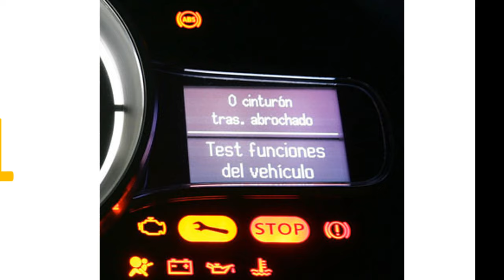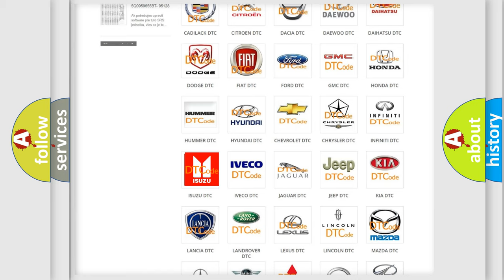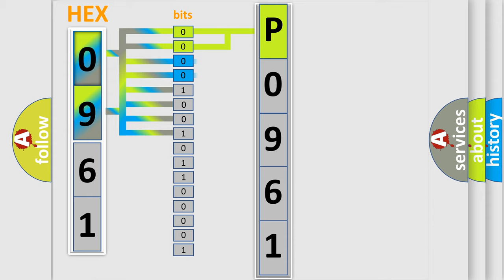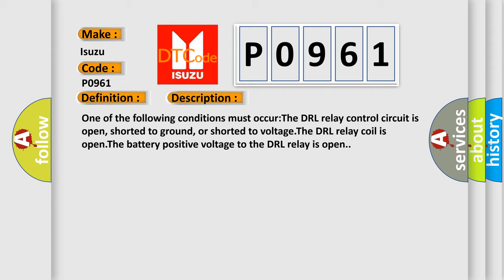DTC Isuzu P0961 Short Explanation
Contents:
0:21 Basic DTC analysis according to OBD2 protocol standard.
1:48 Insight into programming
2:58 A diagnostically understandable description of the Diagnostic Trouble Code
3:05 Basic error definition

Make:
Isuzu
Code:
P0961
Definition:
Daytime Running Lamp Control Circuit High
Cause:
One of the following conditions must occur:The DRL relay control circuit is open, shorted to ground, or shorted to voltage.The DRL relay coil is open.The battery positive voltage to the DRL relay is open.